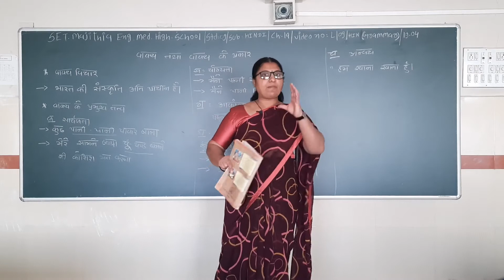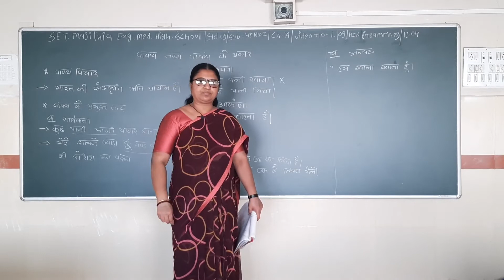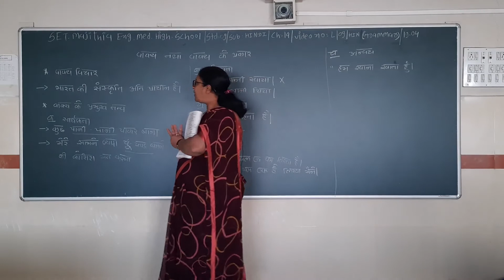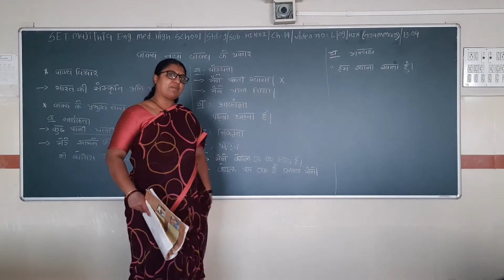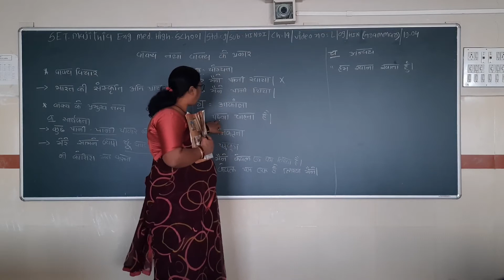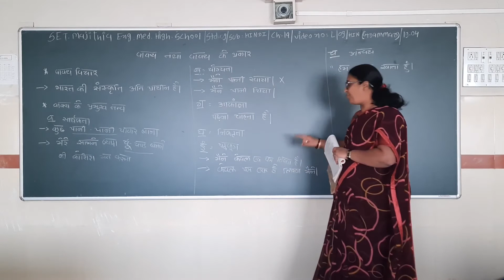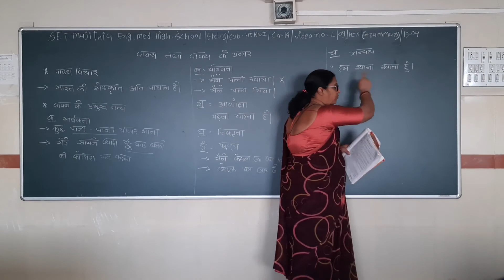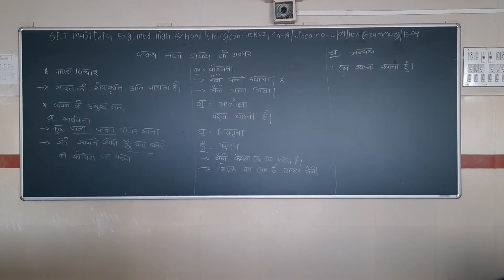SET - L/09/HIN/19.04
SET - MAJITHIA ENG. MED. HIGH SCHOOL – STD. – 09 – SUBJECT – HINDI – CHAPTER - 19.04